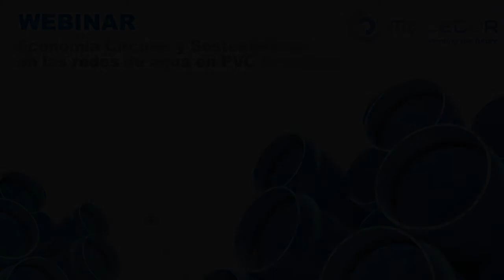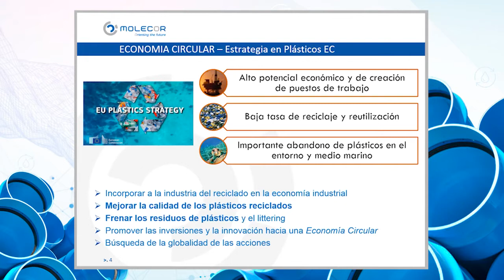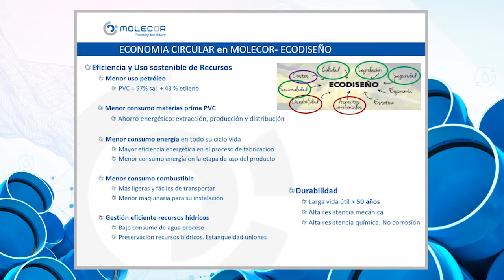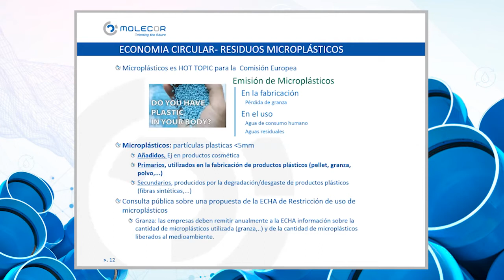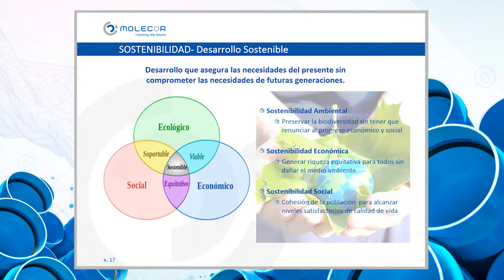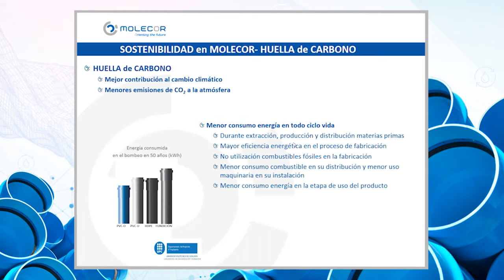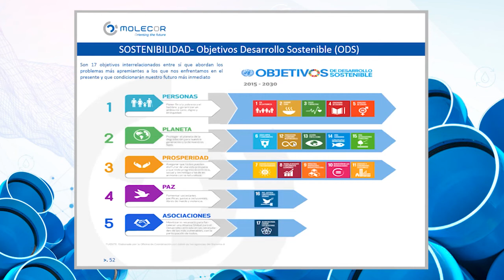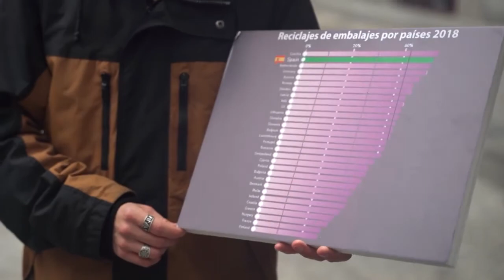"Las tuberías y accesorios de PVC-O de Molecor se fabrican con la más alta eficiencia"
El pasado miércoles 10 de febrero Molecor ofreció un webinar en el que Yolanda Martínez, directora de Medio Ambiente y Certificación de la compañía, dio a conocer detalladamente todos los elementos que influyen en la economía circular y la sostenibilidad, dos temas de alto impacto económico, social y ambiental, así como todas las mejoras de producto que se han llevado a cabo para que las tuberías TOM®  y accesorios EcoFITTOM® de PVC Orientado sean actualmente, los productos más sostenibles del mercado.

Al final de la jornada, Yolanda respondió a las cuestiones planteadas por los asistentes. Así, ante la pregunta de si es posible utilizar material reciclado en los productos de Molecor, Yolanda señaló que sí utilizan material reciclado, pero no del exterior, sino que es el generado en la propia empresa. Por otro lado, y ante la pregunta de si existen incentivos financieros por parte del Gobierno de España o de la UE para promover el cambio de la economía lineal a circular, Yolanda cree que “el tema va despacio”. Sin embargo, Molecor está implicada en conseguir productos de altas prestaciones y completamente sostenible: “Para nosotros, el ecodiseño va incorporado en la confección del propio material”.